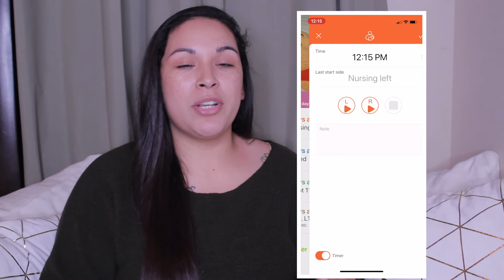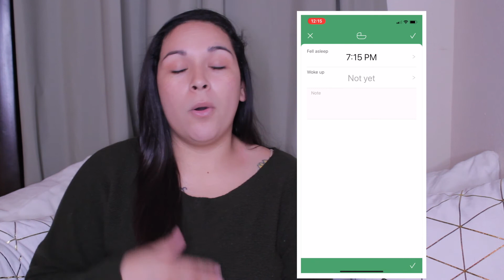10 things I changed BREASTFEEDING my SECOND BABY after STRUGGLING to feed my FIRST!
This one is for my Mommas and Daddies!
I scoured the internet with information about anyone's second breast feeding experience compared with their first.
A few videos on my channel I create purely for sharing my story in hopes it helps anyone.
so, today I am sharing with you guys the 10 things I changed to help my second time breastfeeding be more successful than my first.